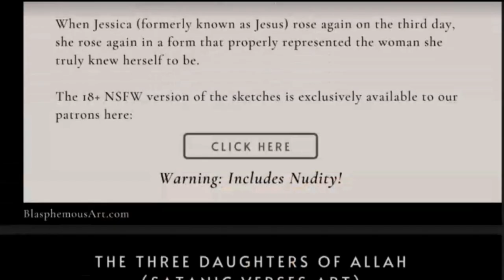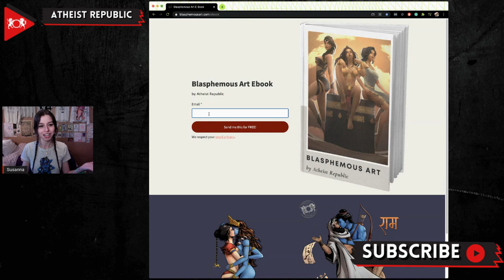Is Susanna of Irish Heritage?